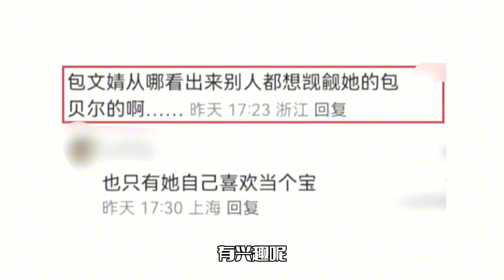包贝尔韩国被偶遇！与包文婧现身街头，女方穿搭遭质疑